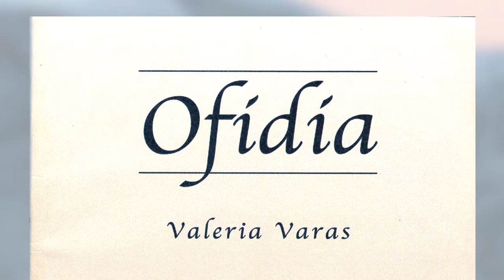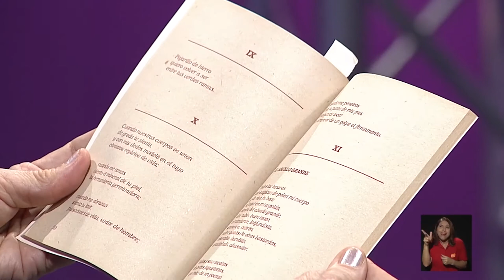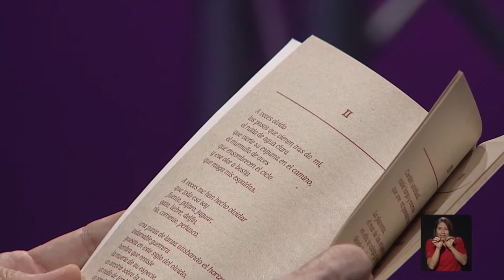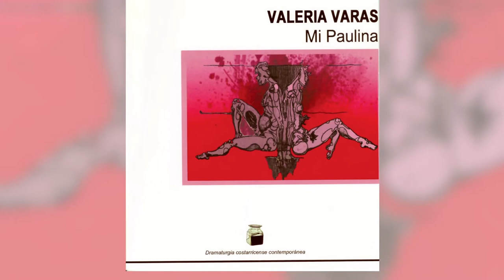Valeria Varas, poetisa chilena costarricense- Cantando me defiendo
Valeria Varas nació en el desierto chileno. Durante la dictadura militar estuvo detenida en la Academia de Guerra de Valparaíso, en el Barco Lebu y en el Cuartel Silva Palma. Se exilió en Costa Rica, en donde vive. Es diseñadora gráfica y antropóloga.Junto con el educador indígena cabécar, Severiano Fernández, ha publicado en Costa Rica y Colombia libros e historias sobre el pueblo indígena cabecar. Poesía suya se encuentra en Alhucema. Revista Internacional de Teatro y Literatura, de Sevilla, España. Conozcamos en Palabra de Mujer una parte de su obra. La entrevista la realizó la actriz Mara Toruño.